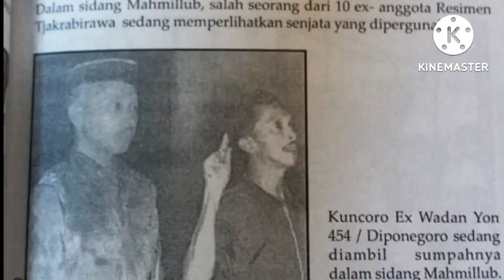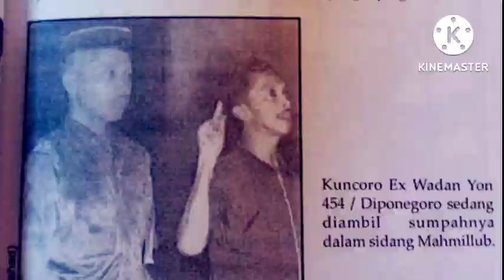KALA YON 530 PARA SUDAH BERHASIL GABUNG KE KOSTRAD, SOEHARTO MASIH TERUS BERUSAHA UNTUK YON 454 PARA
G30spki
G30s
Gerakan 30 september
Pranoto reksosamoedro
Njoto
Brigjen surjosoempeno
Suryosumpeno
Murad aidit
G30spki Jawa tengah
Bambang soepeno
Heru Atmodjo
Heroe atmodjo
Basuki rachmat
MH Lukman
Muhammad hakim Lukman
Sakirman
Soedisman
Ratna Sari Dewi
Dewi soekarno
Jasir HADIBROTO
Yasir hadibroto
Pki
Gestapu
Brigjen Soepardjo
Soepardjo
Gestok
Ahmad yani
Ah nasution
HUT PKI ke 45
Basuki rahmat
Bintang MAHAPUTERA dn aidit
Soekarno
Dn aidit
Soeharto
Mt haryono
Mas Titodharmo haryono
R. Soeprapto
Moersjid
Tjakrabirawa
Sutoyo siswomihardjo
Maulwi saelan
Nani nurrachman
Ibrahim adjie
Nani Sutoyo
SOETOYO siswomihardjo
Mung parhadimulyo
Cakrabirawa
Lubang buaya
Manggil soekarno
Benny Moerdani
Sarwo Edhi Wibowo
Sarwo edhi
Pahlawan revolusi
Siswondo Parman
S parman
Mayor soekirno
Kapten koencoro
Biografi pahlawan
Amelia yani
Nasakom
Angkatan kelima
Soegandhi
Basuki rahmat
Di pandjaitan
D i pandjaitan
Kapten koencoro
Kapten Soekarno
Omar Dani
Omar dhani
Djamin gintings
Junus samosir
Brigjen soepardjo
My haryono
Ali moertopo
My harjono
Jamin Ginting
Yoga SOEGOMO
Ali moertopo
Ali murtopo
Jamin gintings
SOEBANDRIO
Subandrio
Jusuf muda dalam
Soekirman
Sukitman
Untung sjamsuri
Untung syamsuri
Kolonel Abdul latief
Likas tarigan
Soejono PPP auri
Mayjen pranoto
Siswondo Parman
Letkol marokeh santosa
Suwondo parman
Sjam kamaruzaman
S Parman
Brigjen Ashari
Moersjid
Umar wirahadikusimah
Mt haryono
Soeprapto
Pancasila